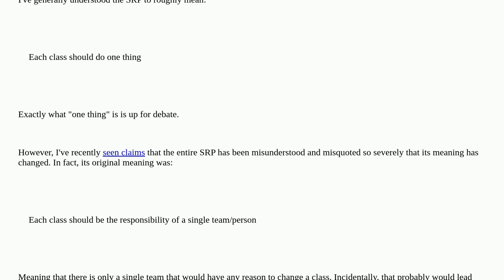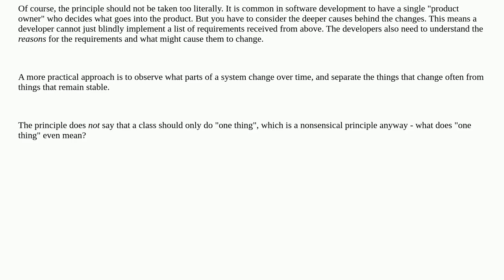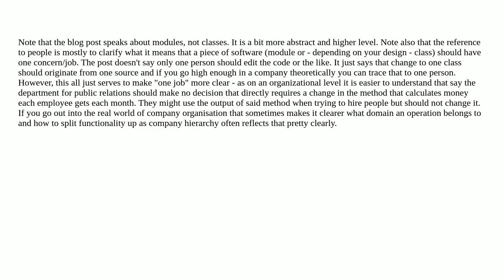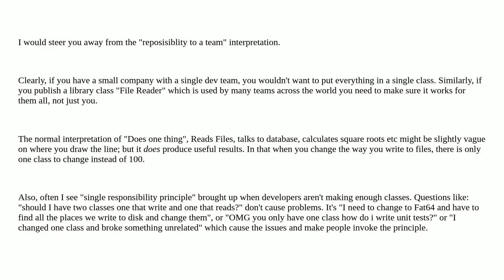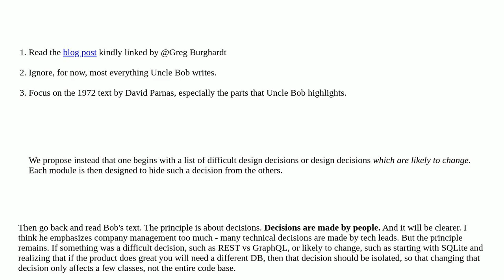Softwareengineering: What exactly is the single responsibility principle?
What exactly is the single responsibility principle?

A special thanks goes out to the community

  single-responsibility solid